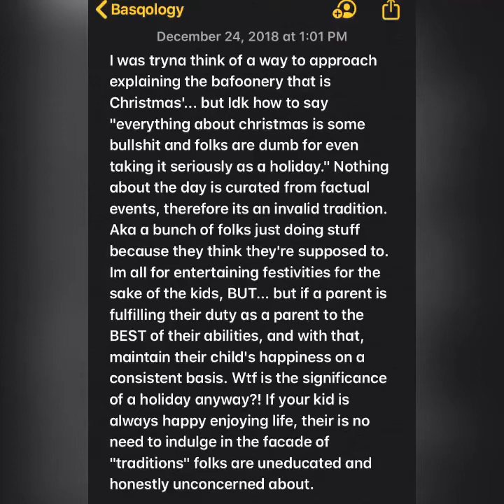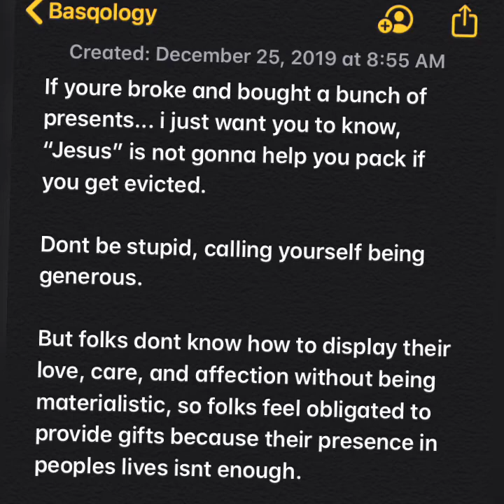Celebrating Christmas 101 (feat. Rizza Islam & Huey Freeman)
"ignorance is only as blissful as you make it.."

Understanding the perspectives of Basqology...

1) Knowledge of self

so you can be of benefit to...

2) Loved ones
3) Community
4) Humanitarian

The purpose of Basqology is for the mental stimulation, liberation, and prosperity of my fellow black brothers and sister across this earth. This is a platform that encourages finding comfort within our circumstances and relieving some of this self inflicted anxiety... mainly curated from a spiritual & psychological perspective and historical references. I hope you find my knowledge to be intriguing, beneficial, and insightful towards your life. Ignorance is the main protagonist to fear. Be triumphant in your desire for balance and harmony.